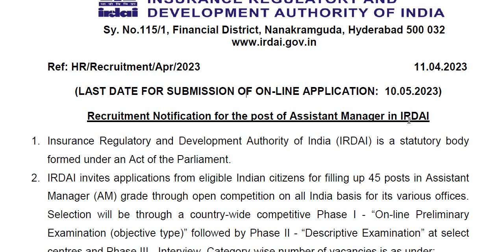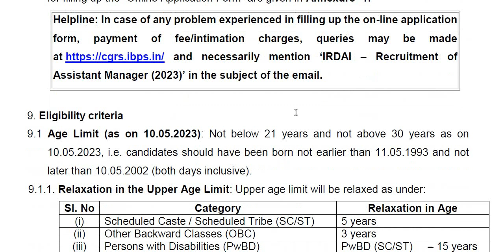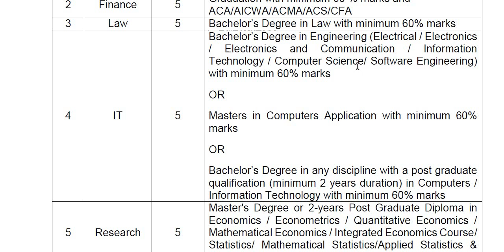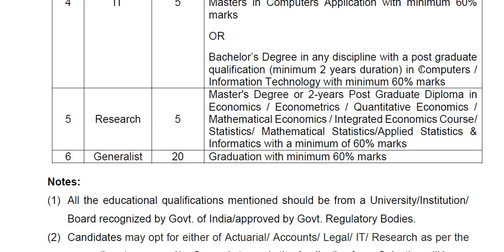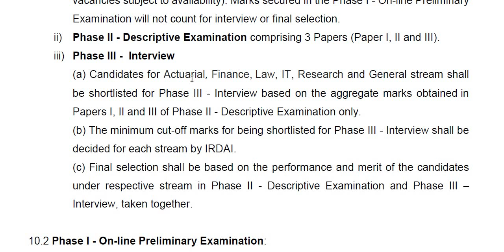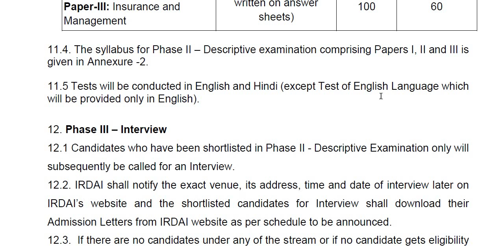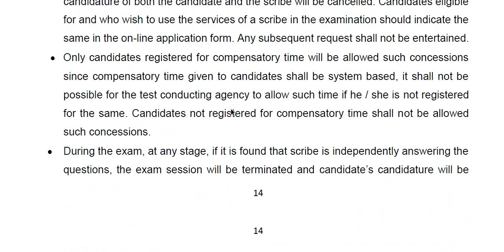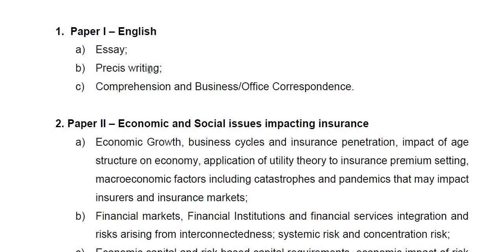IRDAI ನಲ್ಲಿ Assistant Manager ಹುದ್ದೆಗಳು || Salary : 44,500 - 89,150 || Classic Job Junction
Classic Education
Dharwad